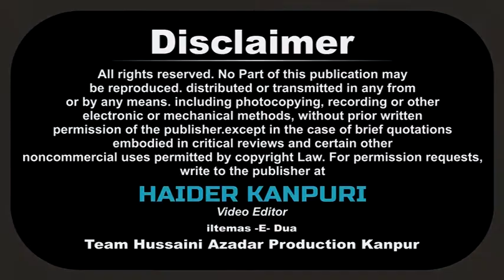KAUSAR KIRANVI | Jashn-e-Rasool-e-Akram | Maqbara Gwaltoli | 3 Dec 2017 | Kanpur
JASHN -E- YAUM -E- RASOOL  -E- AKRAM (s.a.w.w) BA - YAAD GAAR USTADE SHORA TAHIR NAZEER KANPURI SAHAB MARHOOM

Venue : MAQBARA, GWALTOLI HUSSAINI MAIDAN KANPUR U.P. INDIA
On : 03 December 2017 (SUNDAY)

Nizamat : JANAB ANEES JAISI SAHAB, Allahabad & JANAB ARSHI WASTI SAHAB, Dehli

Convener : TAJ KANPURI
Cont No : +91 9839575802, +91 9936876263, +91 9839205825

Cameraman : Shawez Abbas Rizvi, Shabbar Hussain, Shabbir Hussain
Managing Director : Mohd. Sadiq Amin Rizvi
General Manager : Syed Altaf Hussain Rizvi (QASIM) Dehli
Video Editor : Haider Kanpuri (Shams Rizvi)

Aijaz(Josh-e-Azza) 2018
Ashfaq-Marchant 2018
Awaz-e-Karbala 2018
Nawshad Hussaini(Kashmir)
2018 Nayab Ali Naqvi 2018
nohay 2018
farhan ali waris nohay 2018
nohay 2018
nohay 2018
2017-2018 farhan ali waris official noha 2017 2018
album
naat qawali
duwa
salawat
ibadat
talwar
tatbeer
zanjeer
qama
azadar
pursa
sham
karbala
matamdari